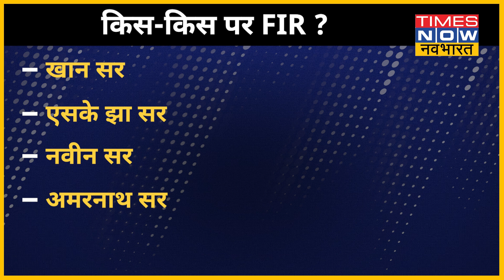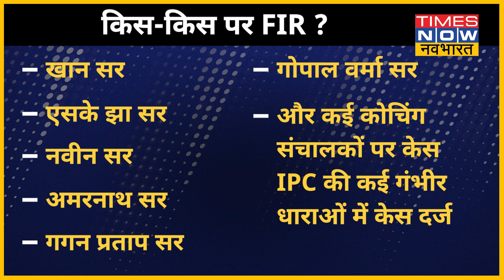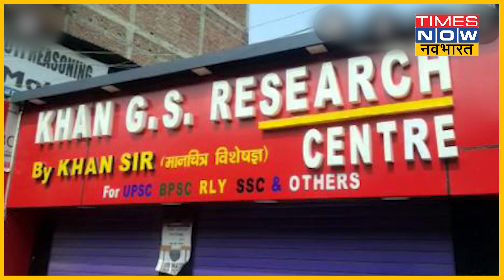बुरे फंसे Patna के 'खान सर', Railway Result हंगामा मामले में FIR दर्ज | Khan Sir|Times Now Navbharat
khansir पटना के मशहूर खान सर बुरा फंस गए हैं. ये वही खान सर हैं जिन्होंने अपने पढ़ाने के अंदाज की वजह से काफी सुर्खियां बटोरी थीं और इनके वीडियो काफी वायरल हुए थे लेकिन अब वो विवादों में हैं.RRBNTPC रिजल्ट हंगामा मामले में उनके खिलाफ पटना के पत्रकार नगर थाने में FIR दर्ज की गई है.आपको इस वीडियो में खान सर के बारे में सबकुछ बताते हैं